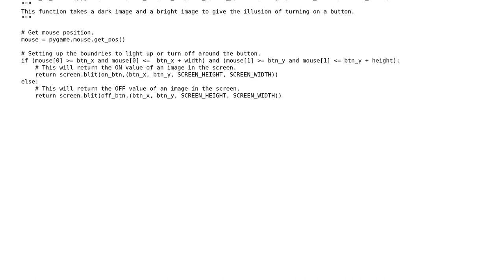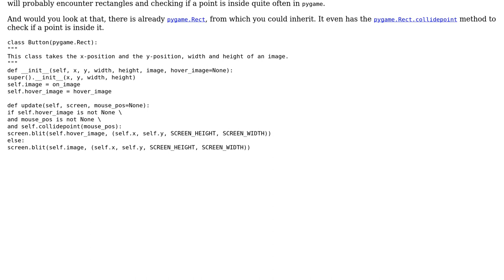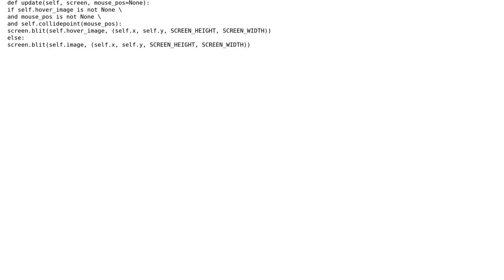Code Review: A class and a function to create and light up buttons in PyGame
With thanks & praise to God, and with thanks to the many people who have made this project possible! | Content (except music & images) licensed under CC BY-SA | Music | Images & others | With thanks to user Python Novice user Graipher and the Stack Exchange Network Trademarks are property of their respective owners. You are responsible for your own actions.